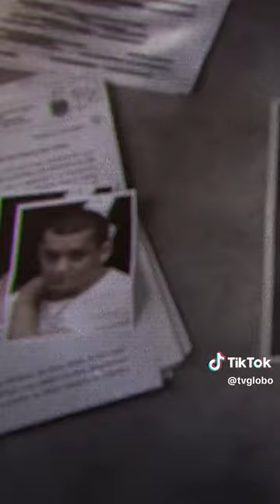Linha Direta · Eduardo do Santos Pereira está foragido | Denuncie disque ☎180 | TV Globo